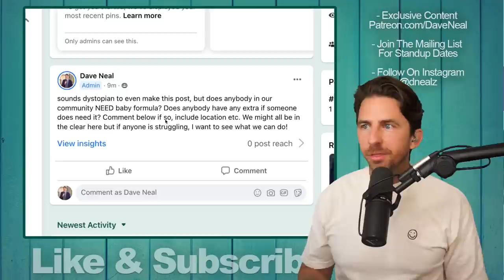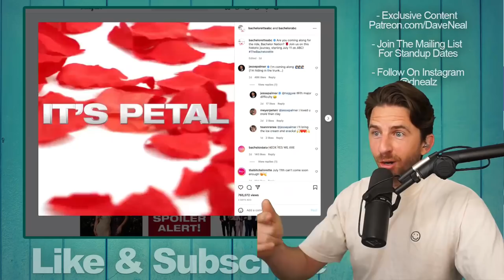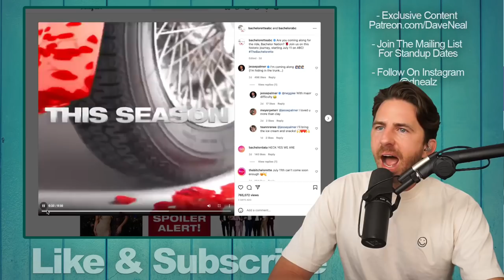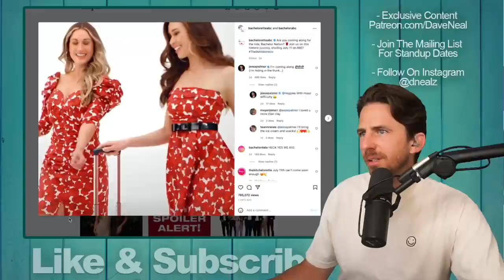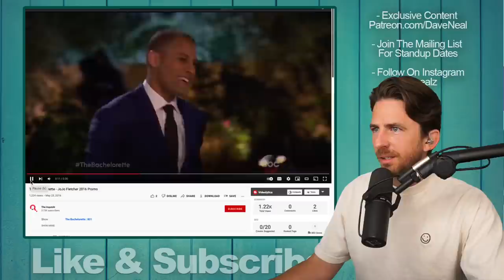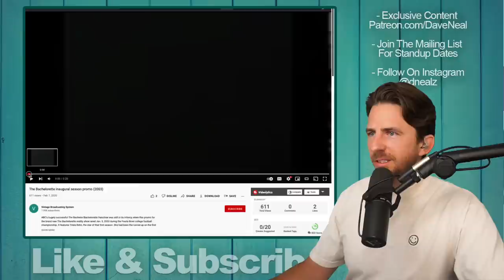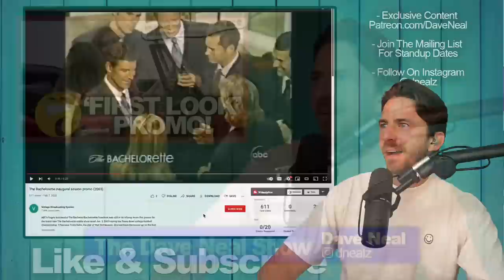Bachelorette 2022 Drops FIRST Promo With Gabby & Rachel - Fans Can't Wait To Watch New Season!